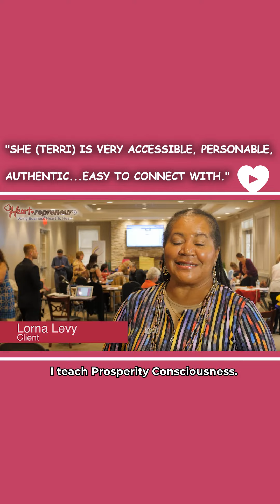Terri is Very ACCESSIBLE, PERSONABLE, AUTHENTIC EASY TO CONNECT WITH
This is one of my client family members sharing why she selected me to be her business consultant. If you also want a conveyor belt of qualified prospects watch my master class